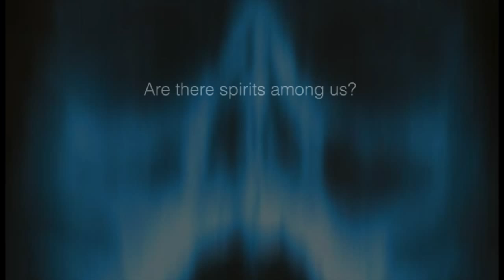EVP Sound Effects Library Teaser 2